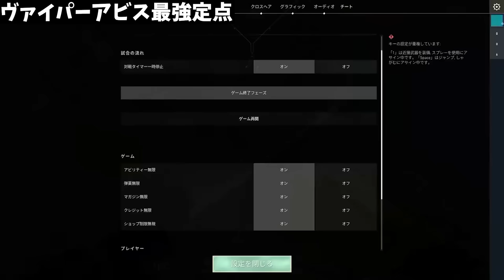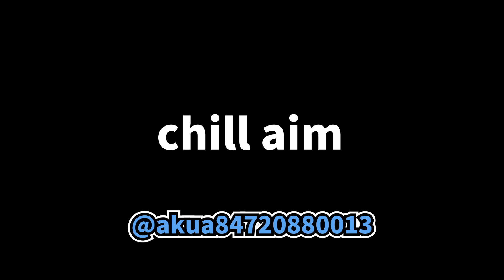再現度100%すぎｗ はりーしのクリップだいたいこんな感じだよなｗｗ 【VALORANT】【クリップ集】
VALORANT愛好家のVALORANT愛好家によるVALORANT愛好家のためのチャンネルです。

VALORANTのクリップ募集中です！(ジャンル問わず)
ハッシュタグ「みんヴァロ」でツイートorDM待ってます！

クリップのご提供誠にありがとうございました！

0:00 はりーしのクリップ

0:22 サッカーのプロ
via: @daizu_kas

0:49 そんなことあるｗ？
via: @tonkqtsufnbr

1:07 デコイの勝利
via: @brrk9125

1:34 タレット1v2クラッチ
via: @KURIxxxMAN

1:55 犯罪すぎるACE
via: @GoripiyoH

2:05 ケツうぅぅ！！
via: @8jxo1SSpVtVVslx

2:19 このキャラまじでw
via: @mentalitychill

2:30 曲がるんかい！
via: @QwQdao223

2:35 フラッシュ効かない人もいます
via: @Yowamuvlrt

2:43 草
via: @orange_0_6

2:55 言葉を失う
via: @GenieROUN

3:12 疑惑キル
via: @KabutoVlrt

3:27 あまりにも間抜け
via: @02mimi20

3:43 WTF!
via: @kevlluaa

4:03 ！？！？
via: @midoribaII

4:10 Clove ACE
via: @andyscomingvlrt

4:37 YouTube爆音野良きた
via: @ORE_OPAL

4:51 回線落ちバグ
via: @Rvm4nd1sei

5:07 ヴァイパーアビス最強定点
via: @Kouki_Hsmt0322

5:34 気持ちよさそうに泳いでるんだが
via: @maruko_husityou

5:50 焦り300%
via: @F_Xumi

6:01 ウルト２個阻止からの犯罪
via: @24b7E8Rl1Bx6dEw

6:32 アビスでの気持ち良い瞬間
via: @hetaREpo

6:51 リズム感最高1v5
via: @VantiKG

7:03 元レディまじか、w
via: @14Hlz

7:18 5秒ACE.
via: @mobuzzzz_Z

7:35 立ち回りゲー
via: @4vlrt_b

8:10 chill aim
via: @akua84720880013